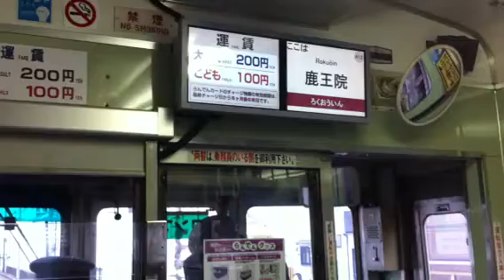日本京都嵐山電車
本名為「京福電鐵」的嵐電，充滿昭和時代風情的路面電車，叮叮咚咚地行走在街道上，短短的一節車廂非常可愛